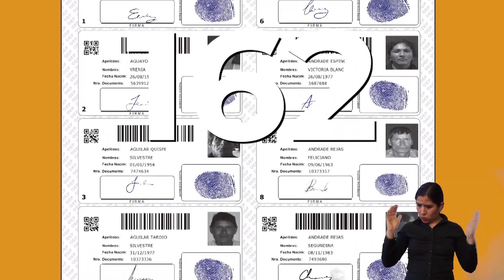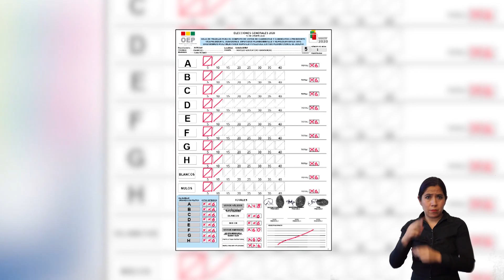Escrutinio y conteo de votos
Elecciones Generales 2020.